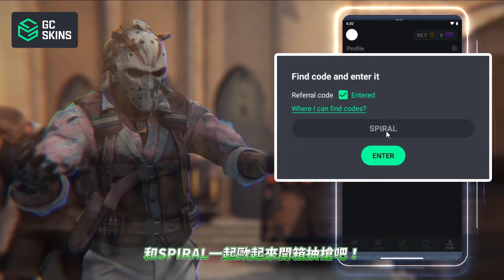CS2 更新速報｜電擊槍新造型無限用！貼紙突破5張上限可槍身隨意貼！ | CSGO2「我是SpiraL」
📌設備分享┐
螢幕：BenQ ZOWIE XL2546X
滑鼠：BenQ ZOWIE EC3-C
滑鼠墊：BenQ ZOWIE GFT-X
鍵盤：MSI VIGOR GK80 RED
耳機：MSI IMMERSE GH61
麥克風：Superlux HO-8
錄音介面：Line 6 POD Studio UX2
CPU：Intel Core i7-9700K
GPU：MSI RTX 3080 Gaming Trio
RAM：A-DATA DDR4 XPG Specterix D60G PC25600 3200MHz 8GB RGB x4